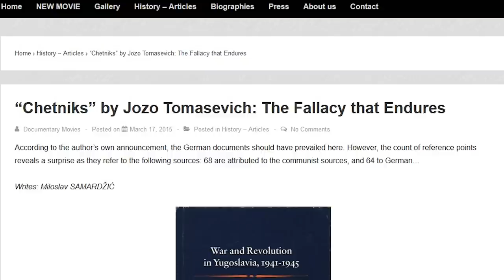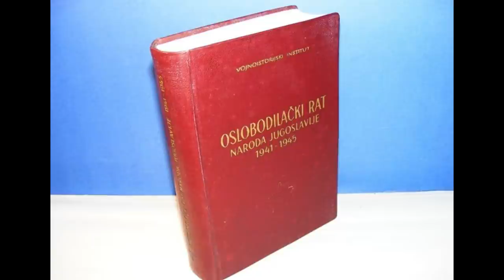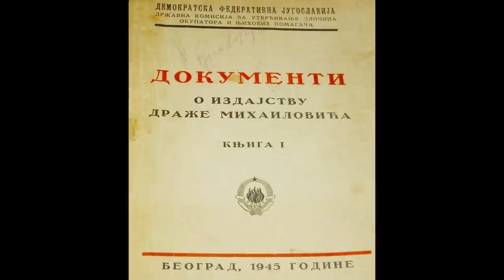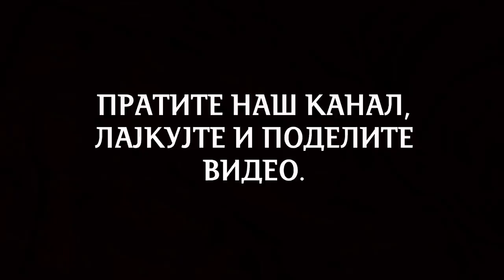WE REFUTE THE MOST KNOWN CHANNEL ABOUT THE WORLD WAR TWO - DEMANTUJEMO KANAL O WW2 @WorldWarTwo​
Why are many untruths related to the Second World War in Yugoslavia repeated even in 2021?
What are the sources to historians and who wrote the books they refer to?

Zasto se i u 2021. godini ponavljaju mnoge neistine vezane za Drugi svetski rat u Jugoslaviji? Odakle zapadnim istoricarima izvori i ko je pisao knjige na koje se pozivaju?

Помозите рад ''Погледа'' својом донацијом. За донације из Србије: Рачун број 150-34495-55, Директна банка Сврха уплате: Донација Прималац: Погледи д.о.о. Немањина 16, 34 000 Крагујевац За донације из иностранства: Пеј пал налог

WE REFUTE THE MOST KNOWN CHANNEL ABOUT THE WORLD WAR TWO - DEMANTUJEMO KANAL O WW2